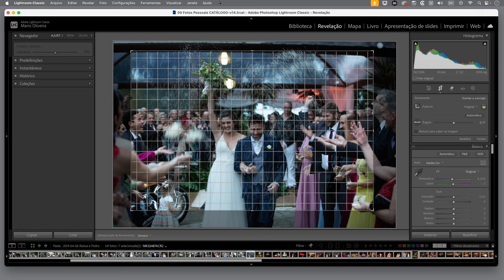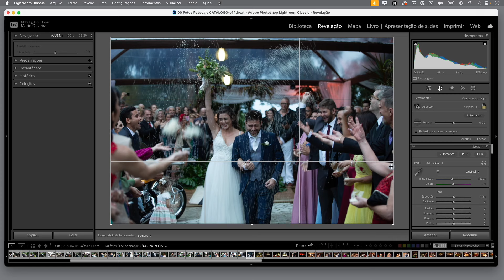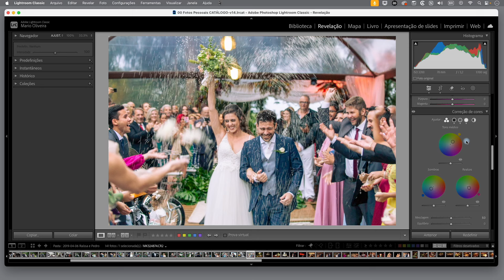Lightroom Classic: Edite Sua Primeira Foto em 04 PASSOS SIMPLES!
Neste vídeo vou mostrar como editar sua primeira foto no Lightroom Classic em apenas quatro passos simples e muitas vezes automatizados. Este guia é perfeito para iniciantes que estão tendo seu primeiro contato com o programa e querem entender como localizar e usar as ferramentas básicas. Se você está começando agora e quer saber como editar uma foto no Lightroom, este tutorial pode ser exatamente o que você precisa para não se frustrar e desistir. Vamos explorar o corte, o balanço de branco, os ajustes tonais e os efeitos de cor de forma prática e objetiva.

MELHOR LENTE da Canon? Minhas Impressões e Testes sobre a Lente Canon RF 24 105mm f2 8 L IS USM Z